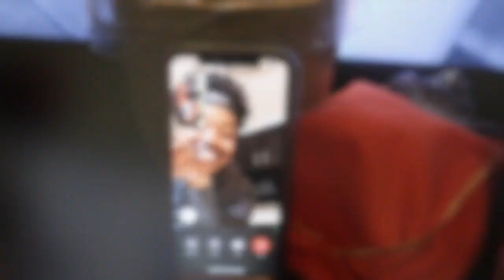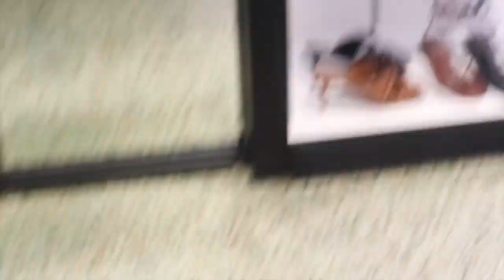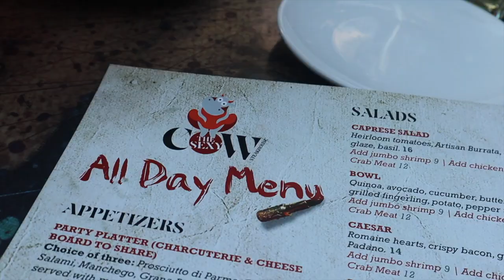Lit MIAMI VLOG 2021 🌴🌊🤪 Views, Vibes, Food & FUN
What's up FlavaSquad! First girls trip since the P word and it was only right that we started with MIAMI! It was a super lit experience and I can't wait to go back 🌴💕

T: @THEFASHIONESHA
PIN: @FASHIONESHA 💃